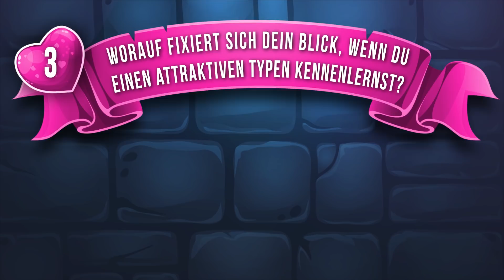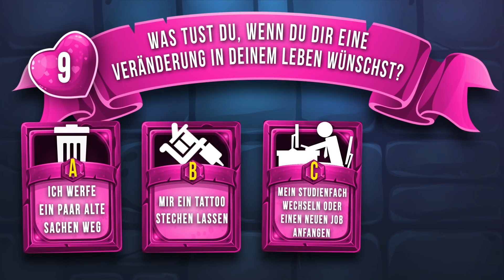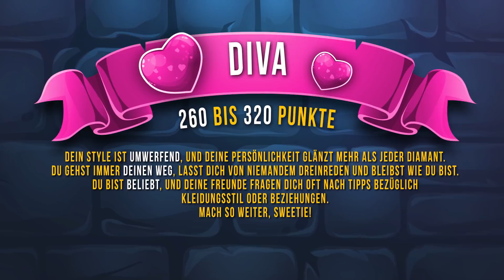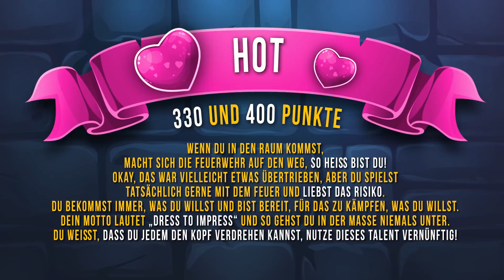Bist du hot oder einfach süß? Kurzer Persönlichkeitstest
Heute geht es darum, herauszufinden, ob du eine süße Maus oder eine scharfe Braut bist! Dieser kurze Test wird dir zeigen, wie andere dich sehen und welche Seite bei dir ausgeprägt ist. Danach wirst du wissen, ob du mega hot oder einfach süß bist.

Bei allen 10 Fragen hast du 4 Auswahlmöglichkeiten. Nach jeder Frage erfährst du, wie viele Punkte du erhältst. Zähle sie zusammen und entdecke mehr über dich selbst!

Dieses Video dient nur zu Unterhaltungs- und Informationszwecken. Dieses Video ist kein Ersatz für professionelle, medizinische oder psychiatrische Hilfestellung jeder Art.

Zeitmarken:

Wähle deinen Lieblingssong 0:22

Wie reagierst du auf eine Flirt-Nachricht von einem Fremden? 0:48

Worauf fixiert sich dein Blick, wenn du einen attraktiven Typen kennenlernst? 1:21

Was würdest du niemals machen, um jemanden rumzukriegen? 1:51

Wie ist dein Fahrstil? 2:21

Beschreibe deine perfekte Freitag-Nacht 2:52

Wähle eine Frucht 3:15

Wähle ein Dessert 3:35

Was tust du, wenn du dir eine Veränderung in deinem Leben wünschst?  3:57

Glaubst du an die Liebe auf den ersten Blick? 4:30

100 bis 170 Punkte – Erklärung 5:04
180 bis 250 Punkte – Erklärung 5:28

260 bis 320 Punkte – Erklärung 5:49
330 bis 400 Punkte – Erklärung 6:12